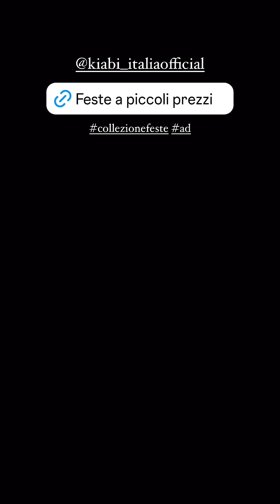Crumble Cookies ala Zengavò | Ricetta | Casa Zenga | kaibi ADV